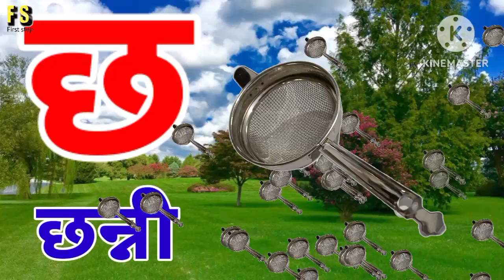अ से अनार, आ से आम, हिंदी वर्णमाला, अआइईउऊ,क से कबूतर,a se anar,aa se aam, हिंदीस्वरब्यंजन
Hindi Varnmala
Nursery rhymes
हिंदी वर्णमालागीत
हिंदी स्वरब्यंजन
हिंदी बालगीत
बालगीत